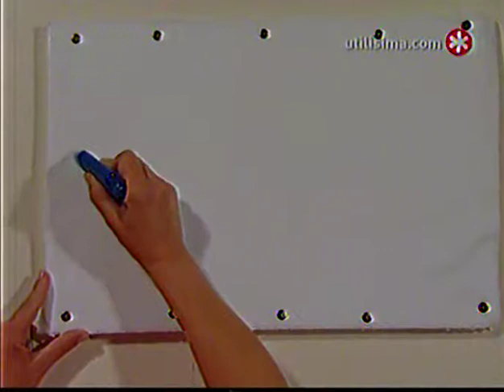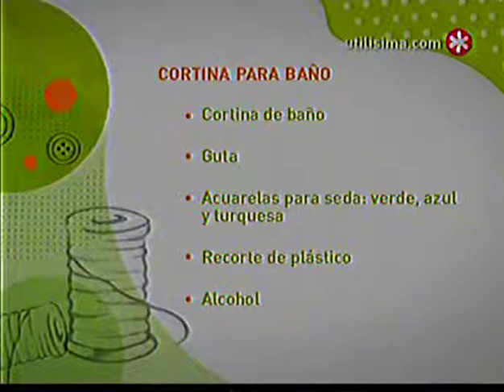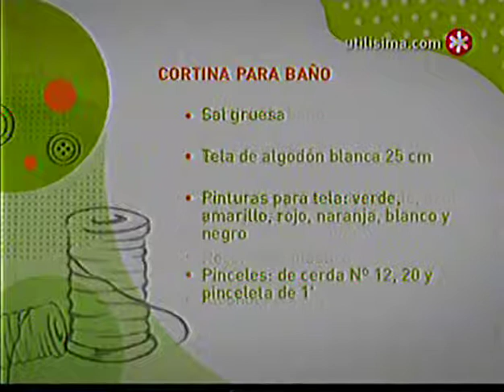zig zag - cortina para baño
Grabiela Caporale hace una cortina muy linda para baño, no tengo derecho sobre el vídeo